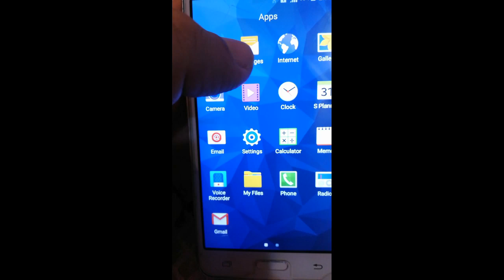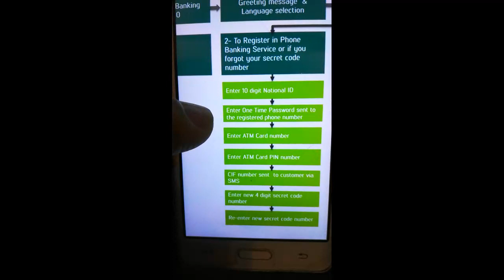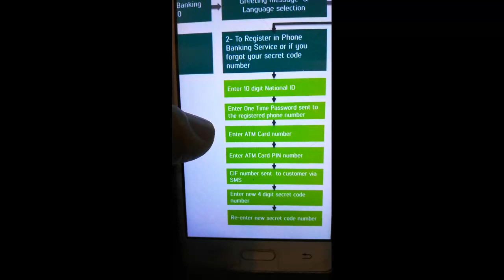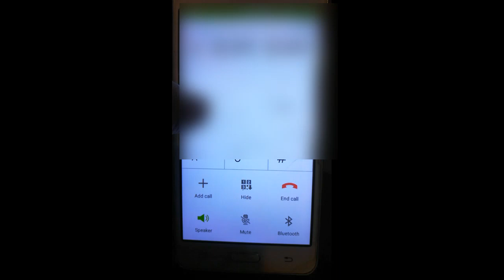HOW TO CREAT NCB PHONE BANKING PIN CODE|PHONE BANKING PIN CODE KESEY BANAYE NCB